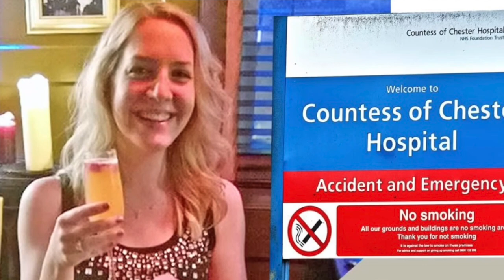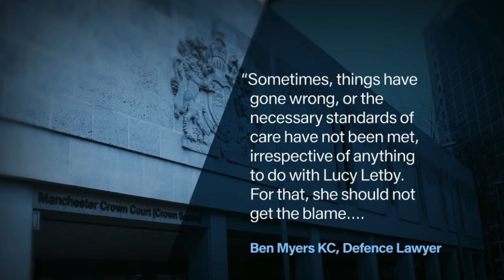British Nurse Allegedly Murders 8 Newborns & Attempts 10 More | Lucy Letby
WATCH THESE NEXT:
-I'm Pregnant!

Write or send packages/art to Ro & Adam/SPWF:
304 S. Jones Blvd, 2171

Stay strong.
Love strong.
You're one-day closer.
Xo,
Ro